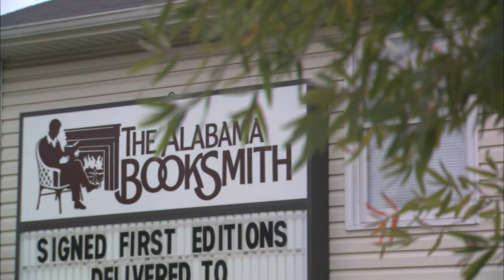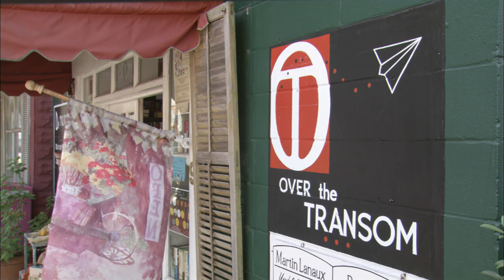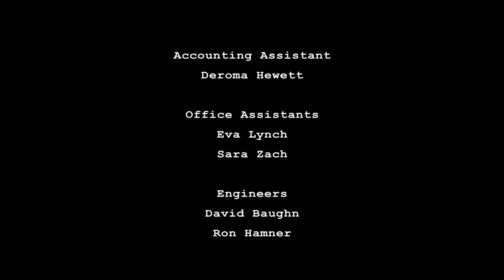Bookmark with Don Noble: Winston Groom